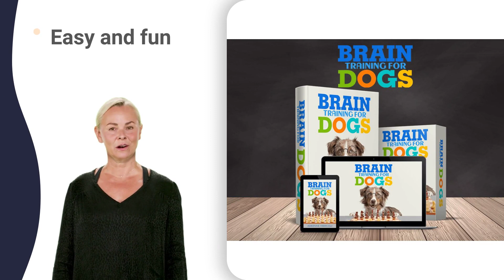stop dog barking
best way to stop dogs barking 3 weeks old,
best way to stop dogs barking 8 weeks old,
how to stop dog from howling when left alone,
stop dog from barking at other dogs 5 min,
stop dog from barking at other dogs 6 months,
stop dog from barking at other dogs 7 hours,
stop dog from barking at other dogs 8 hours,
stop dog from barking at other dogs 9 weeks,
dog barking constantly yawning to catch breath,
how to stop a dog barking at everything quickly,
how to stop a dog barking at everything reaction,
how to stop a dog barking at everything zootopia,
stop dogs from barking outside city limits springfield mo,
stop dogs from barking outside lands ,
stop dogs from barking outside patio furniture,
stop dogs from barking outside quotes apa,
stop dogs from barking outside your district,
how to stop nuisance dog barking when out walking,
sounds that will make your dog stop biting you,
dog barking problems solutions 3 month old,
dog barking problems solutions compilation,
dog barking problems solutions malayalam,
dog barking problems solutions ultrasound,
how to teach dogs not to bark at strangers,
how to stop a dog from barking outside box,
how to stop a dog from barking outside door,
how to stop a dog from barking outside faucet,
how to stop a dog from barking outside games,
how to stop a dog from barking outside jackson,
how to stop a dog from barking outside kitchen,
how to stop a dog from barking outside lyrics,
how to stop a dog from barking outside parliament,
how to stop a dog from barking outside song,
how to stop a dog from barking outside today,
how to stop a dog from barking outside unit,
how to stop a dog from barking outside world,
how to stop a dog from barking outside zoomies,
best way to stop barking dog 8 weeks old,
barking dog how to stop 6 week old puppy,
how to stop dog barking outside 3 month old,
how to stop dog barking outside 6 weeks old,
how to stop dog barking outside 8 weeks old,
how to stop dog barking outside 9 weeks old,
how to stop dog barking outside how bout that,
how to stop dog barking outside restaurants near me,
how to stop dog barking outside van for sale,
stop excessive dog barking at other dogs,
stop excessive dog barking complaint los angeles,
stop excessive dog barking middle of night,
how to stop dogs from barking at everything jackson,
how to stop dogs from barking at everything quickly,
how to stop dogs from barking at everything zoomies,
to stop dogs barking devices from barking,
to stop dogs barking devices google account,
to stop dogs barking devices reviews ,
to stop dogs barking devices xfinity stream,
how can you stop a dog barking 30 seconds,
how can you stop a dog barking 5 minutes,
how can you stop a dog barking really loudly,
how to make a dog not bark when you leave,
how to stop my dog barking at other dogs in the house,
stop dogs from barking at night neighbor,
stop dogs from barking at night neighbor take flight,
stop dogs from barking at night ultrasound,
humane ways to stop dog barking 3 weeks old,
humane ways to stop dog barking 4 weeks old,
humane ways to stop dog barking 6 weeks old,
humane ways to stop dog barking 7 weeks old,
humane ways to stop dog barking 8 weeks old,
humane ways to stop dog barking at other dogs,
humane ways to stop dog barking dangerous,
humane ways to stop dog barking to get attention,
humane ways to stop dog barking when home alone,
humane ways to stop dog aggression towards other dogs,
humane ways to stop dog chewing furniture,
humane ways to stop dog howling when left alone,
humane ways to stop dog lunging at other dogs,
humane ways to stop dog resource guarding,
humane ways to stop dog urine from burning grass,
humane ways to stop puppy temper tantrums,
best way to stop puppy biting 10 weeks old,
best way to stop puppy biting 2 years old,
best way to stop puppy biting 3 months old,
best way to stop puppy biting 5 years old,
best way to stop puppy biting 6 month old,
how to stop dog from barking outside 0 gravity,
how to stop dog from barking outside 10 hours,
biting puppies training tips 9 weeks old,
biting puppies training tips come when called,
biting puppies training tips half marathon training,
how to control my dogs barking 4 month old,
how to control my dogs barking 5 month old,
how to control my dogs barking 6 month old,
how to control my dogs barking 8 month old,
how to stop barking puppy zone knoxville,
things to stop dogs barking noise ordinance,
how to stop dog from barking at door ,
how to stop dog from barking at door jumping,
how to stop dog from barking at door quick,
how to stop dog from barking at door zoomies,